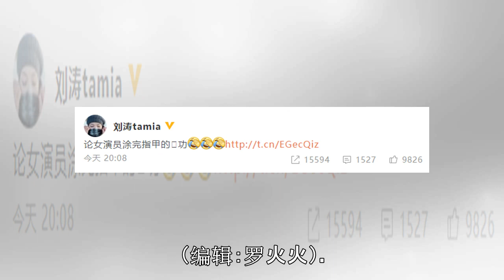刘涛晒搞笑视频 诠释女演员涂完指甲油后的造型